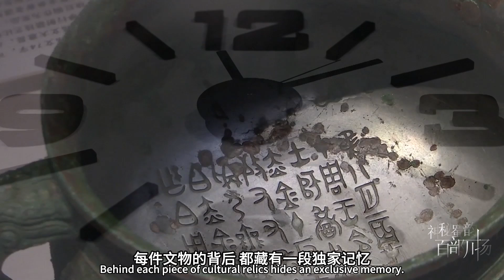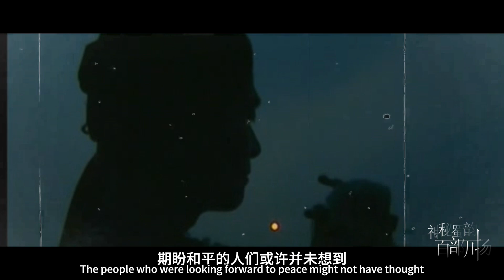7. The Beauty of the Lotus Flower Combination